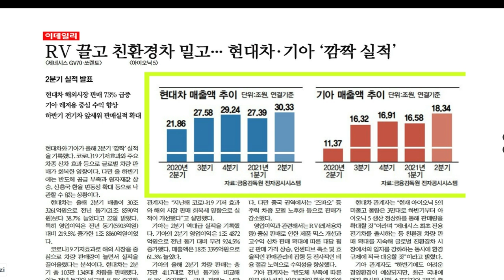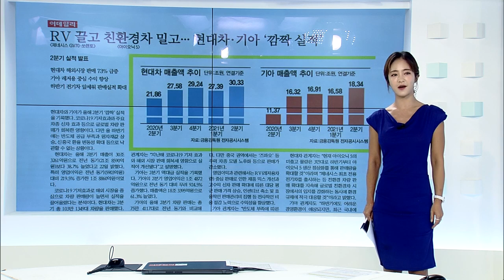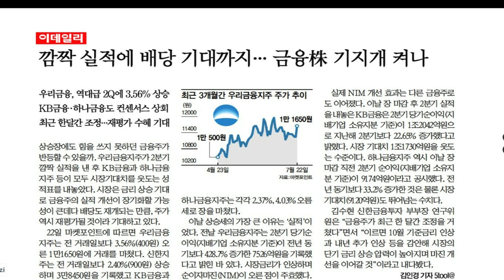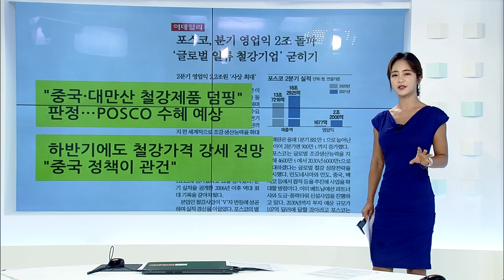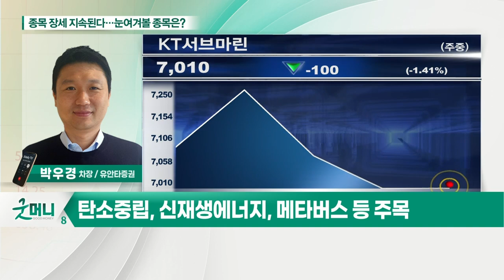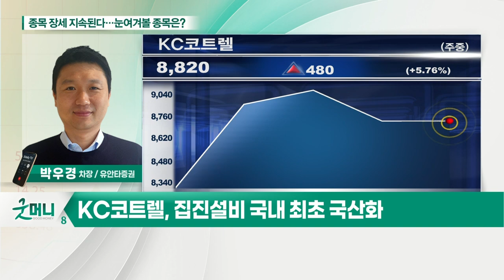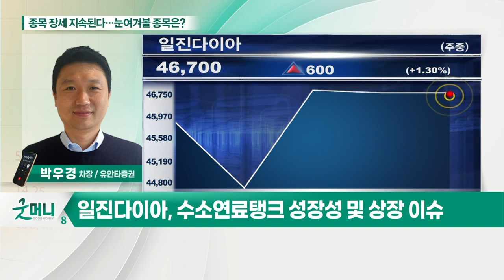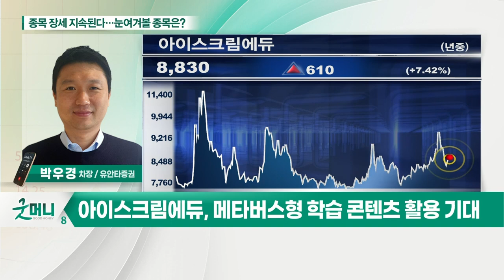종목 장세 지속된다… 눈여겨볼 종목은?_박새암의 투자 인사이트 (20210723)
- 탄소중립, 신재생에너지, 메타버스 등 주목
- KC코트렐, 집진설비 국내 최초 국산화
- 일진다이아, 수소연료탱크 성장성 및 상장 이슈
- 아이스크림에듀, 메타버스형 학습 콘텐츠 활용 기대